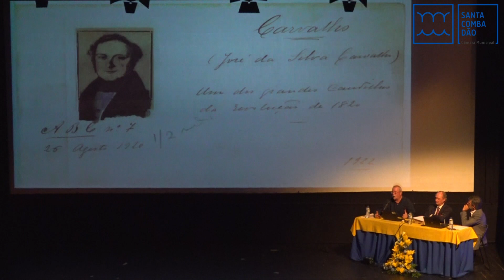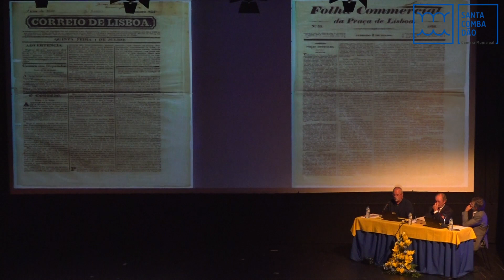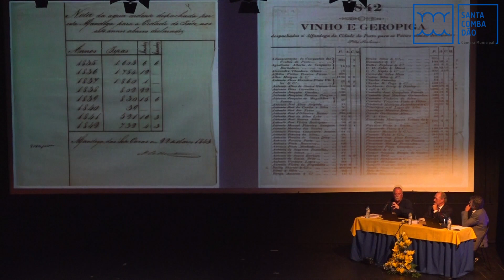02-06-2019 - Colóquio "José da Silva Carvalho e o Bicentenário da Revolução Liberal de 1820 - 1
Comunicação de Silvestre de Almeida Lacerda (Diretor da DGLAB - Direção-Geral do Livro, dos Arquivos e das Bibliotecas e responsável, por inerência, pelo Arquivo Nacional da Torre do Tombo) - "O Fundo Documental de José da Silva Carvalho na Torre do Tombo"